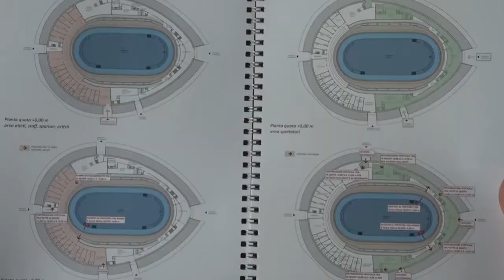Un velodromo per la Toscana nel comune di Montevarchi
I big del ciclismo toscano oggi ad Arezzo per sostenere la candidatura della provincia per la realizzazione di un velodromo in Toscana.
La volontà di realizzare un velodromo è nata nel luglio 2021 all’interno della Commissione Futura, l’idea è stata proposta dal Prof Giovanni Faccenda.
I dettagli sono stati annunciati nel corso di una conferenza stampa presso la Sala dei Grandi del Palazzo della Provincia di Arezzo.
Presenti i grandi campioni del ciclismo italiano: Mario Cipollini, ex Campione del Mondo di Ciclismo; Franco Chioccioli, ex corridore ciclista, vincitore del Giro d’Italia 1991; Rinaldo Nocentini, ex corridore ciclista, titolare per 8 giorni della maglia gialla al Tour de France 2009; Daniele Bennati, attuale Commissario Tecnico della Nazionale Italiana di Ciclismo su strada. Parteciperanno anche: Cordiano Dagnoni, Presidente della Federazione Ciclistica Italiana; Saverio Metti, Presidente del Comitato Regionale Toscano della Federazione Ciclistica Italiana; Marco Villa, attuale Commissario Tecnico della Nazionale Italiana di Ciclismo su pista maschile; Simone Cardullo, Presidente del Comitato Regionale del CONI; Alberto Melis, Delegato Provinciale CONI di Arezzo.